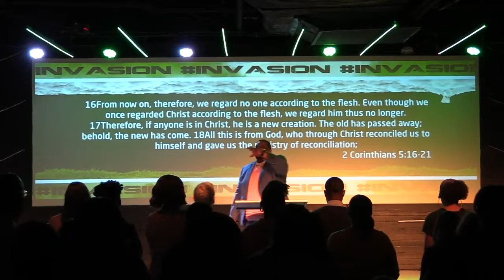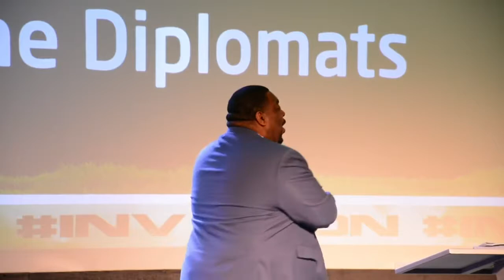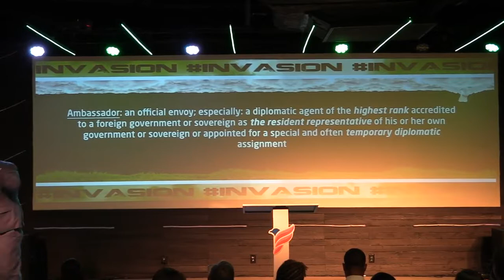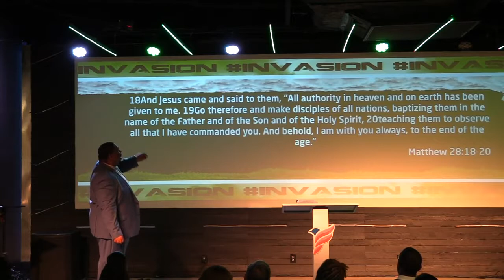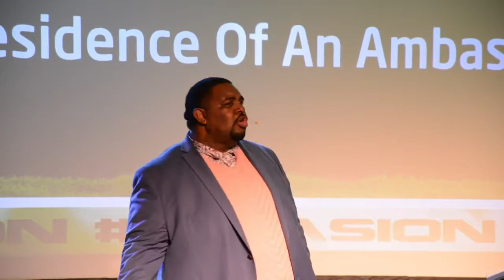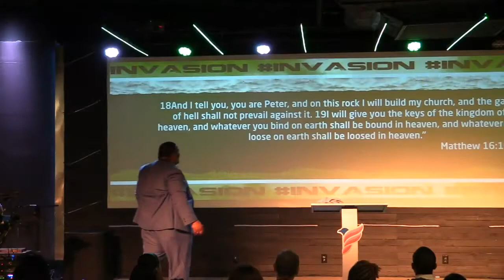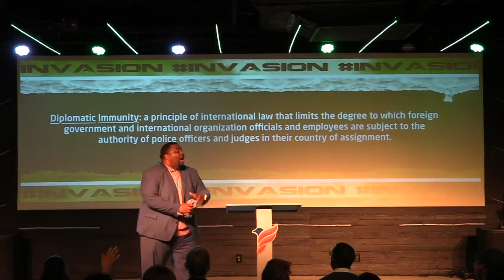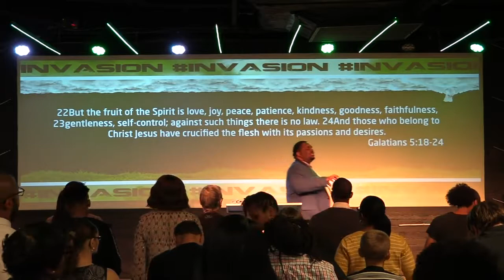Invasion - The Diplomats